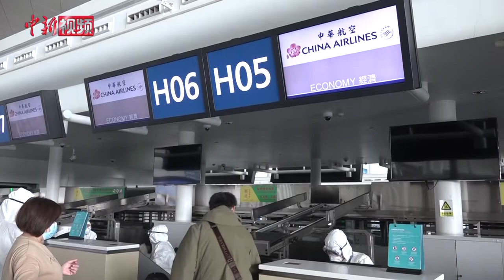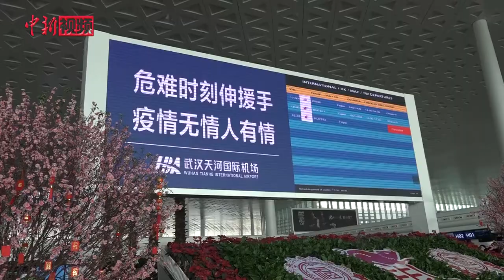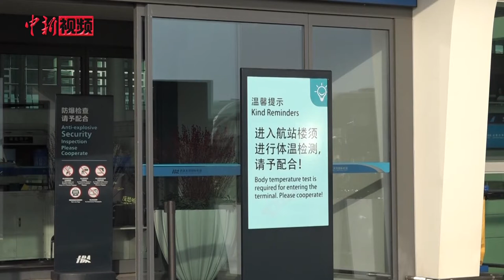滞留湖北台胞乘机返回台湾 登机前已进行核酸检测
第二批因故滞留湖北的361名台胞3月10日深夜和11日凌晨先后搭乘中华航空、东方航空公司临时航班，从武汉返回台湾。